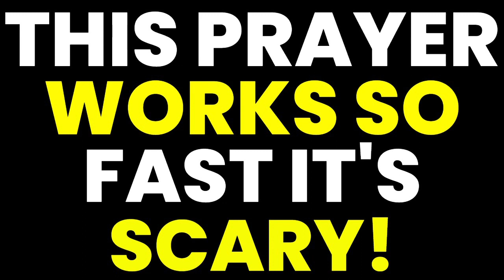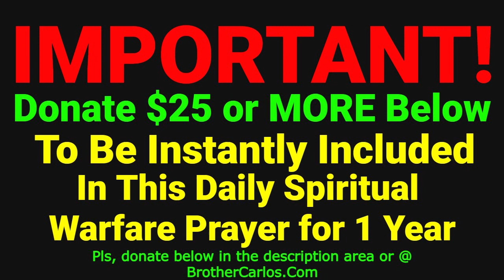PRAYER TO NEUTRALIZE EVIL 6 Hour HOUSE CLEANSING Brother Carlos